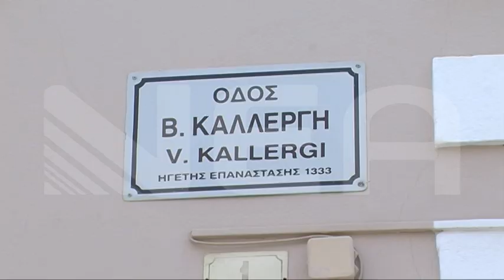ΕΣΠΑΣΝ ΜΙΑ ΑΠΟ ΤΙΣ ΜΠΑΡΕΣ ΤΟΥ ΔΑΚΤΥΛΙΟΥ ΣΤΟ ΡΕΘΥΜΝΟ